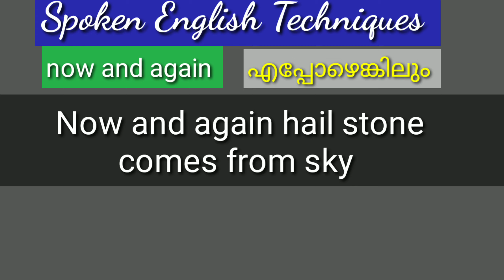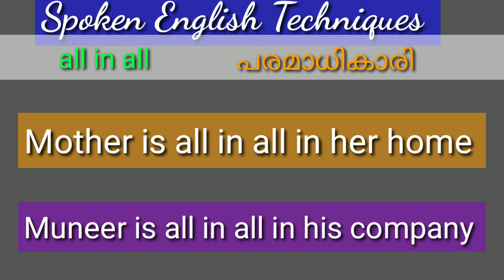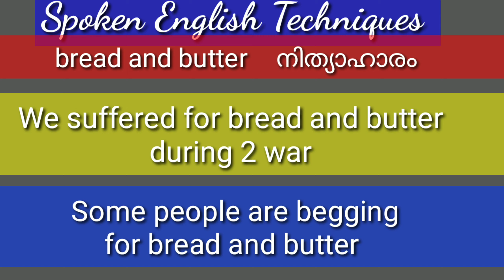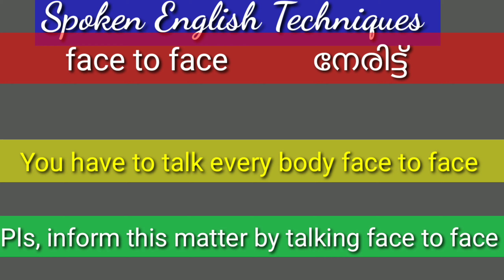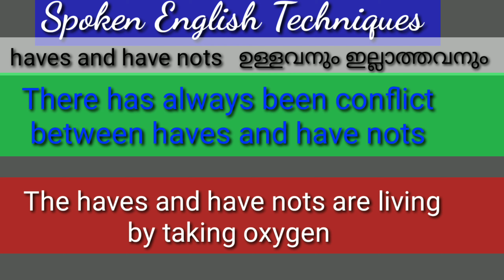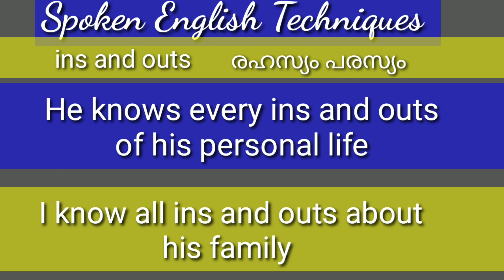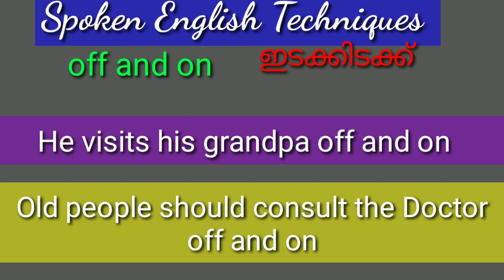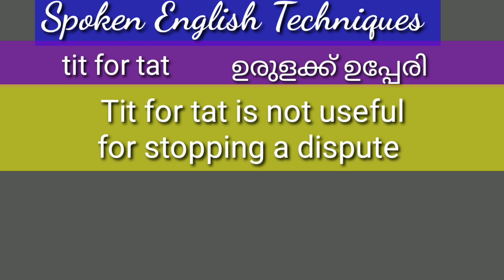Spoken English, Very important phrases, ഉരുളക്ക് ഉപ്പേരി കൊടുക്കണം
Welcome to the wonderful world of spoken English techniques
I am Jaleel saquafi  M A English, teacher, trainer and yoga consultant
This video is more useful to the Students. Candidates Teachers and all who love English language. I handle in it different videos of spoken English, such as Direct method, Translation game(TG), Conversation game(CG) Total physical responsible(TPR) and other helpful lessons  to improve English fluency .This much as video is explained in Malayalam , If you watch this video from its beginning lessons, you will able to talk in English within three  months.